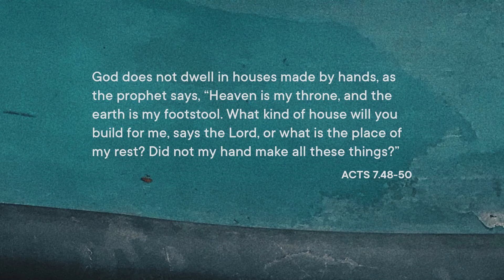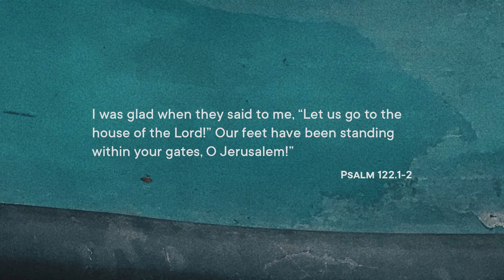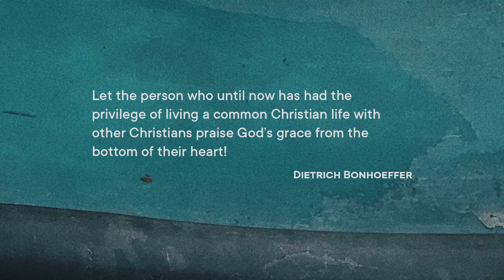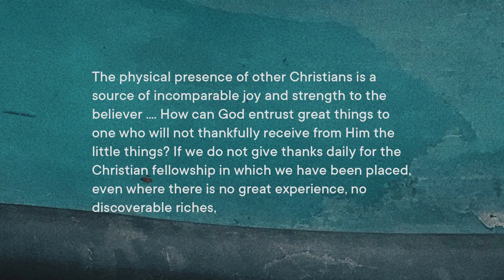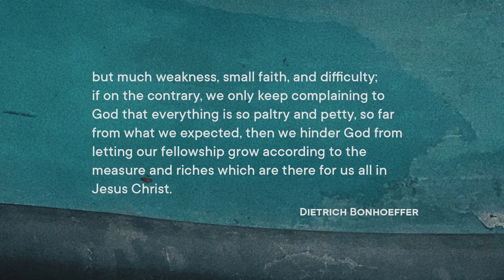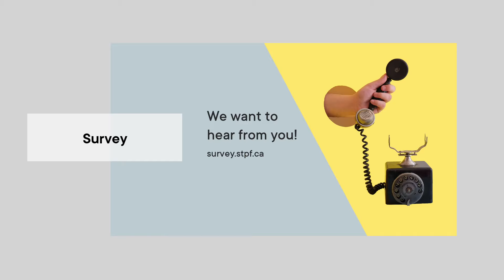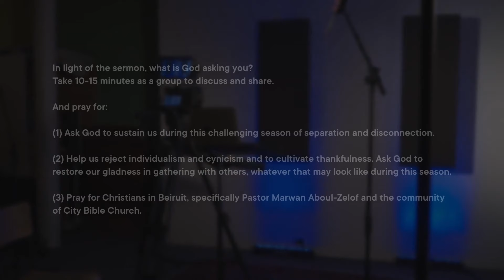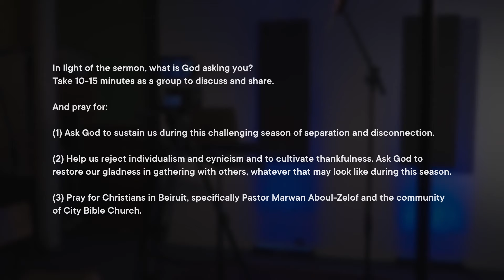Webcams, Wifi, and Worship | Psalm 122 | Full Service | 08.23.2020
This week Alastair preaches from Psalm 122 as we continue to rattle off One Hit Wonders.

St. Peter's Fireside is a church in Vancouver, BC.

Our vision is simple: Jesus is alive and renewing everything—our city, its people, even us—and we get to be part it!

Better Together -

Our desire is not for you to sit and watch a sermon by yourself. The physical presence of others has always been core to worship gatherings throughout the centuries. We encourage you to join one of our Virtual Groups so that you can worship with others through liturgy, music, and prayer as well.

Worship with us on Sundays at 10a and 5p (PT)!